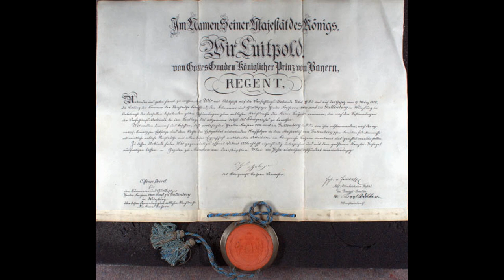Holding the Stirrup Audiobook Part IX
This chapter describes Elizabeth's life from 1928 to 1931, including the presence of the Stauffenberg family and the rise of Hitler to power.